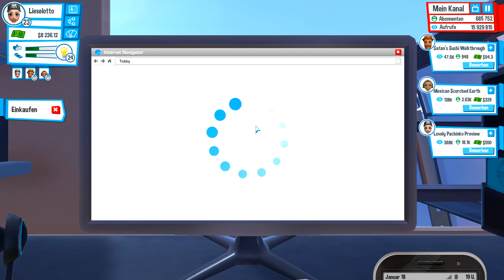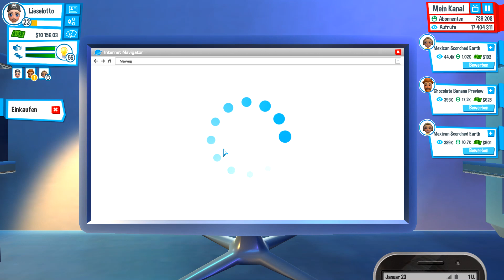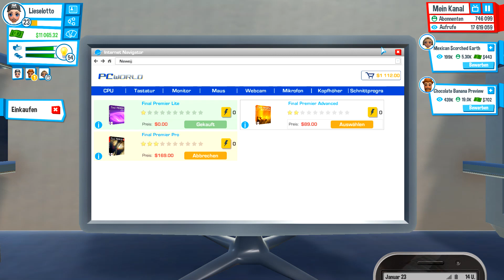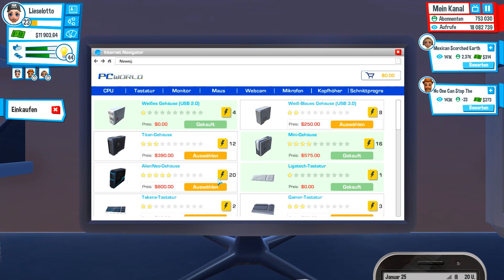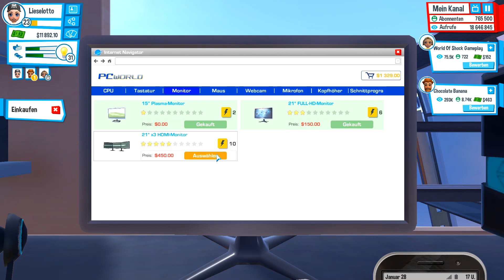Let's Play: Youtubers Life - 021 - Viel mehr Spiele! Viel mehr Geld! [German/Deutsch/HD]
Zum Spiel
In Youtubers Life schauen wir uns mein Leben an. Ja genau! Mein Leben. Wie ich zu meiner Villa kam... *hust* Naja, man wird doch noch träumen dürfen. Wir spielen eine junge Youtuberin und versuchen sie zum Erfolg zu führen. Auf gehts!

Community Server
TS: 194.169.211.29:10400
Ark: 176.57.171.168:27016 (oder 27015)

Spielgerät
GPU: HIS R9 270X ICEQ X2 Boost Clock Grafikkarte 2GB DDR5
RAM: 16 GB DDR3 - HDD: einige TB - FDD: None :)
Windows 10 Platform
Video Bearbeitung mit: Mac Mini Late 2014